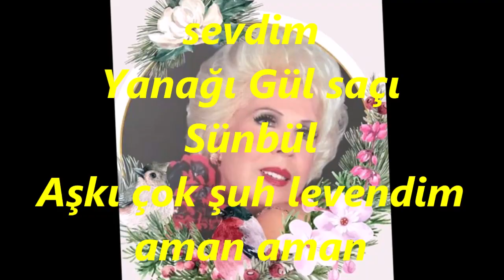Mediha ŞEN SANCAKOĞLU-Bir Esmere Gönül Verdim (SABA)R.G.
SOLİST:
*MEDİHA ŞEN SANCAKOĞLU*
VİDEOYU YAPAN
*RECEP GAYRETLİ*
GÜFTE: TANBURİ MUSTAFA ÇAVUŞ
BESTE: TANBURİ MUSTAFA ÇAVUŞ
USUL: AKSAK
MAKAM: SABA
Bir Esmere aman aman gönül verdim
Firakiyle arttı derdim aman aman
Benim olur diye sevdim
Yanağı Gül saçı Sünbül
Aşkı çok şuh levendim aman aman
Gel ağlatma aman aman
Zülf-ü kemendim yar aman.